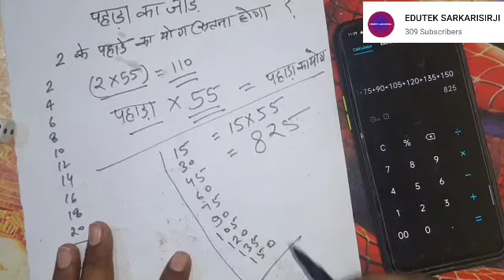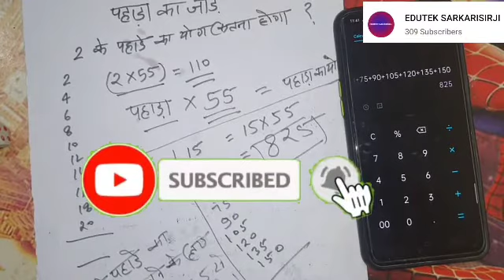किसी भी पहाड़े का पूरा योग कैसे निकालें?|शार्ट ट्रिक|HOW TO ADD A HOLE TABLE, SHORT TRICK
किसी भी पहाड़े का पूरा योग कैसे निकालें?|शार्ट ट्रिक|HOW TO ADD A HOLE TABLE IN SHORT TRICK
किसी भी पहाड़ा का योगफल निकले ऐसे।
1 से 100 तक पहाड़ा का योग निकले ऐसे?

पहाड़े का योग
पहाड़े का जोड़
पहाड़े के अंकों का जोड़
sort trick पहाड़े
table short trick
पहाड़ों का जोड़ कैसे निकालें?
पहाड़ों का जोड़ कैसे करें?

संख्याओं के प्रकार भाग 2|Type of numbers part 2|सम, विषम, भाज्य, अभाज्य, परिमेय,अपरिमेय,उदाहरण सहित,
सम संख्या क्या है,सम संख्या के उदाहरण।
विषम संख्या क्या है,विषम संख्या के उदाहरण।
भाज्य संख्या क्या है,भाज्य संख्या के उदाहरण।
अभाज्य संख्या क्या है,अभाज्य संख्या के उदाहरण।
परिमेय संख्या क्या है,परिमेय संख्या के उदाहरण।
अपरिमेय संख्या क्या है,अपरिमेय संख्या के उदाहरण।
विभिन्न संख्याएं।

maths shorts tricks
sort trick पहाड़े
table short trick
see our playlist for more

🚩किसी भी संख्या का वर्ग निकाले इन 3 आसान मैथ ट्रिक से||3 maths shorts tricks for any number's square

🚩5 इकाई वाली संख्या 15,25,35... का वर्ग कुछ सेकेंड में निकालने की ट्रिक|square in seconds|maths trick

🚩 अंक,संख्या,अंकित मान,वास्तविक मान निकालना सीखें

हमारा टेलीग्राम -

दीक्षा पोर्टल पर i Smart project के संबंध में महानिदेशक का आदेश एवं महत्त्वपूर्ण जानकारी।आईस्मार्ट।

मानव संपादा पोर्टल पर हुआ पेरोल लॉक मॉड्यूल तिथि परिवर्तन|अब इस तारीक में लॉक करनी होगी attendenc?👇

आयकर में NPS से कितनी छूट?|NPS के संबंध में लेखाधिकारी का पत्र|NPS VS ops |INCOME TAX 2023👇

1 से 100 तक कोई भी संख्या का पहाड़ा लिख लेंगे||1 se 100 tak tables trick 100|learn tables.

1 मिनट में दीक्षा एप की प्रोफाइल को अपडेट करें|डैशबोर्ड में नहीं दिख रहा है आपका विद्यालय।👇

5 इकाई वाली संख्या 15,25,35...5 इकाई वाली संख्या का वर्ग कुछ सेकेंड में निकालने की ट्रिक#square in seconds|maths trick👇

3 easy maths trick|किसी भी संख्या का वर्ग कैसे निकाले|math shorts tricks|1 से 100 तक संख्या का वर्ग👇

संख्या 8,9,10,11से विभाजित होने वाली संख्याओं की पहचान|